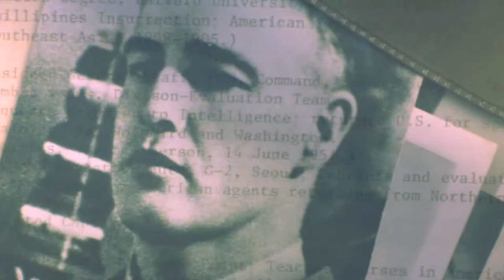Apocalypse Now Trailer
With: Martin Sheen, Marlon Brando, Robert Duvall, Frederic Forrest, Albert Hall, Sam Bottoms, Laurence Fishburne, Dennis Hopper, Harrison Ford, Scott Glenn
Year: 1979